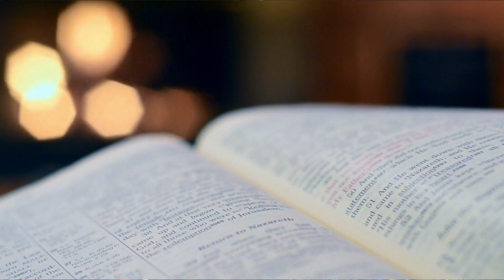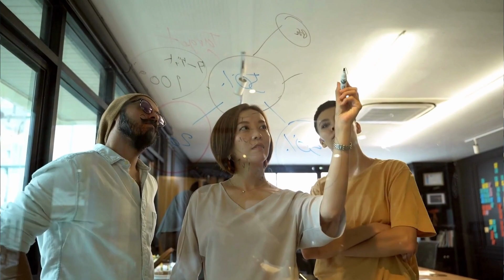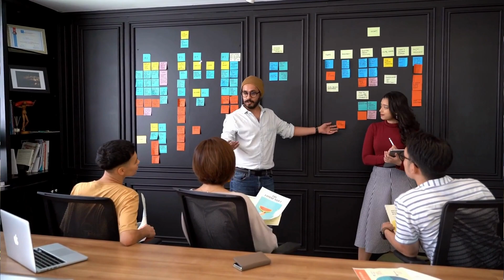Go Be Great - Steve Harvey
Steve Harvey, conceived January 17, 1957 is an American TV host, producer, actor and comedian. He has The Steve Harvey Morning Show, Family Feud, Celebrity Family Feud, previously hosted the Miss Universe pageant, Family Feud Africa, and the arbitration-based court comedy Judge Steve Harvey.

In his graduation speech at Alabama State University, he shares 4 Life Changing Lessons to not just the graduates but to each and everyone in the crowd.

What really stands-out for me is his view on FAITH. How FAITH doesn't make it easy, but rather make it POSSIBLE.

Instragram: @_mindfultv

SPEAKER:
Steve Harvey